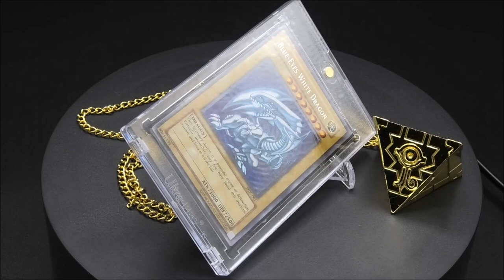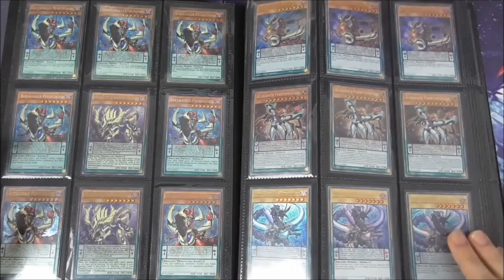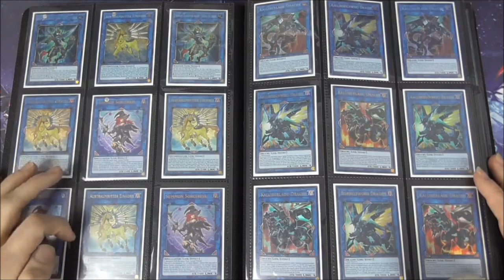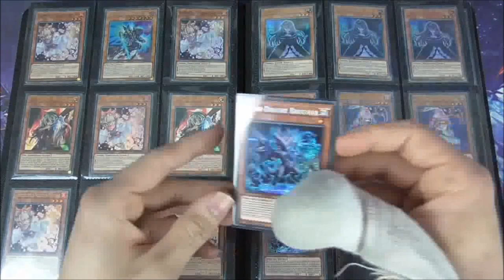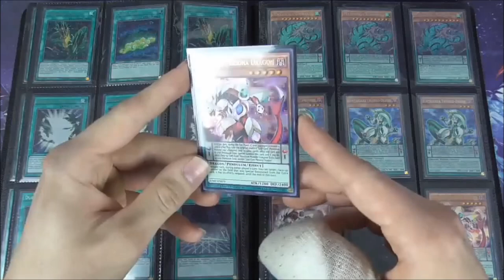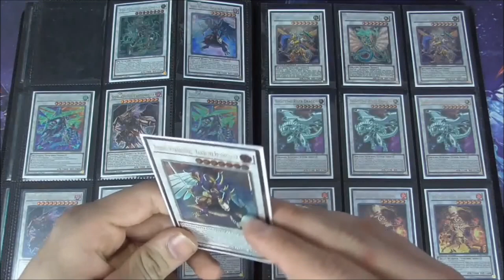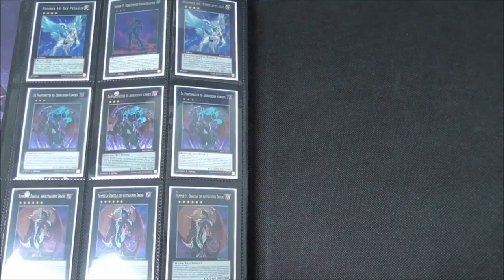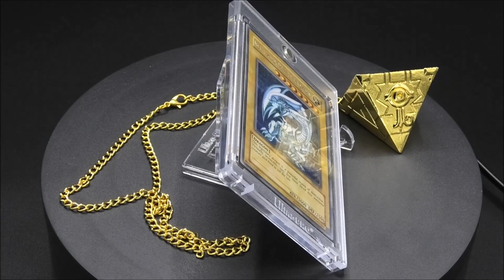r3alistic ygo's Sammlung | Yu-Gi-Oh Commented Collection | House of Cards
Hey Leute,

heute stellt euch der liebe Thomas seine Sammlung und sein Projekt vor. Ich wünsche euch gute unterhaltung :)